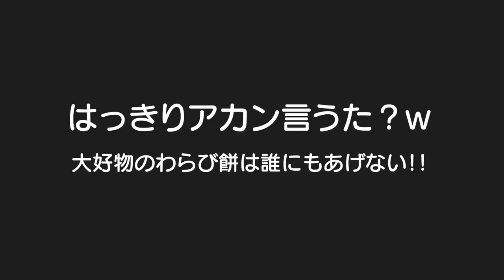大好物のわらび餅争奪戦ではっきり”アカン”って言う末っ子赤ちゃんｗ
二卵性男女双子生後4歳7ヶ月＆1歳8ヶ月赤ちゃん　結構はっきり言わへんかった？ｗ　ホンマにわらび餅大好きやねｗ　また美味しいわらび餅食べさせてあげたいな！それにしても満面の笑みとはこの事ｗ